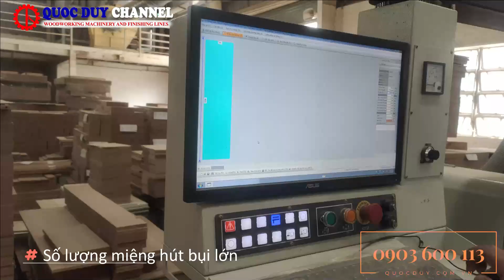Máy Cưa Panel Saw CNC Lập Trình Cắt TPS 10SH